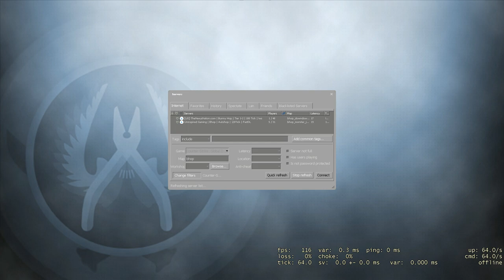U can't BHOP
"You're just air-strafing"